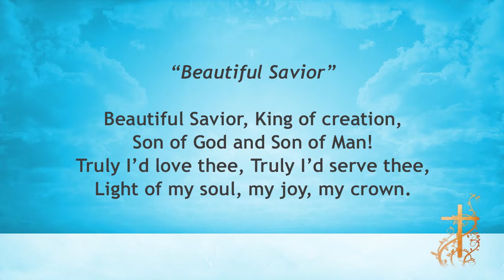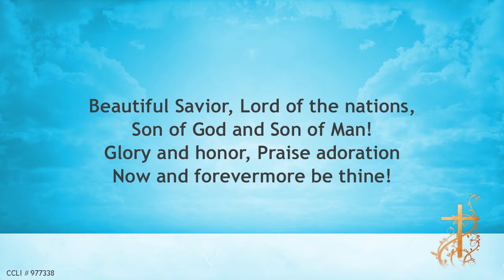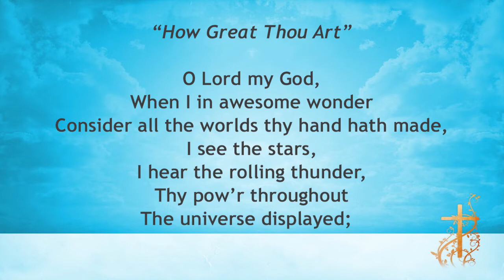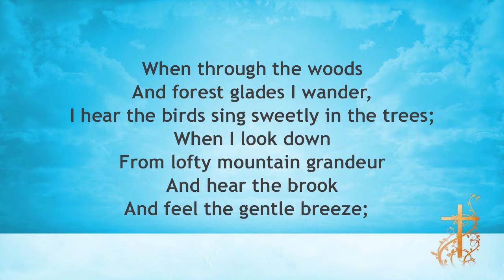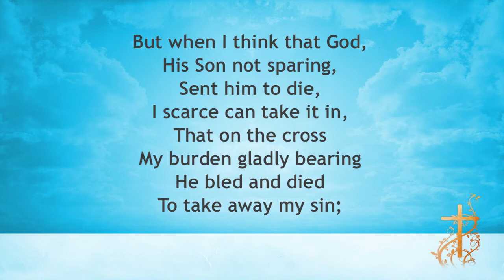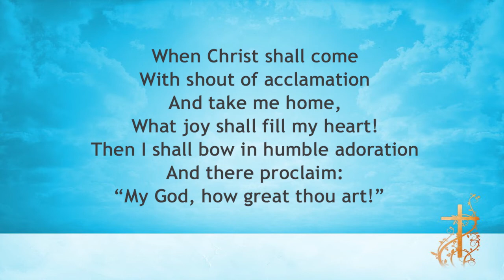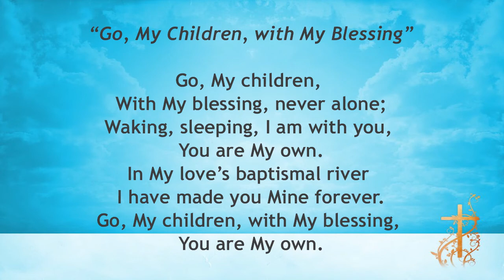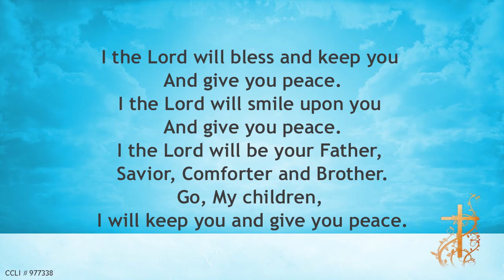Robert Priehs Funeral Service - February 16, 2021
Funeral Service for Robert W. Priehs at Grace Lutheran Fellowship, Romeo, Michigan.
Speaker:  Pastor Eric Majeski